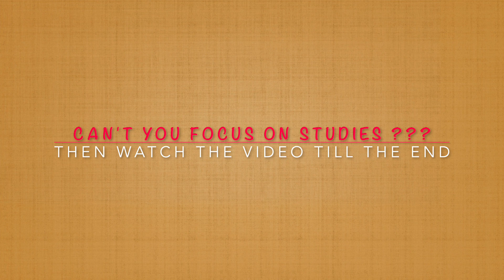How to focus on studies - Part 1 | Study Tips | Study Motivation | Dilee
Hi Dilee fam,

Can't you guys focus on studies ? Then I'm going to tell you some tips for you ! To know them...Watch the video till the end ...!

Share this with your friends & ask them to join Dilee fam for more exiting content.

Previous Videos -

Music & sound effects in this video -

Sound effect - Cartoony Bounce To Ceiling

Track title - Sunshine
Artist - Telecasted